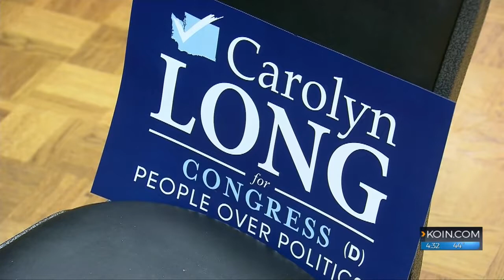Race between Herrera Beutler, Long still not called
Republican incumbent U.S. Rep. Jaime Herrera Beutler has 52% compared to Democrat Carolyn Long's 48%.